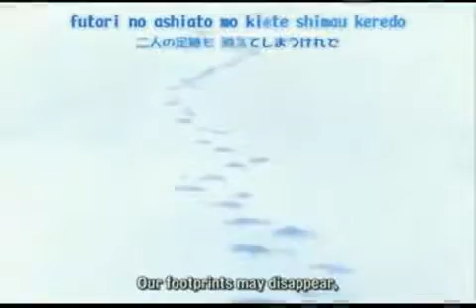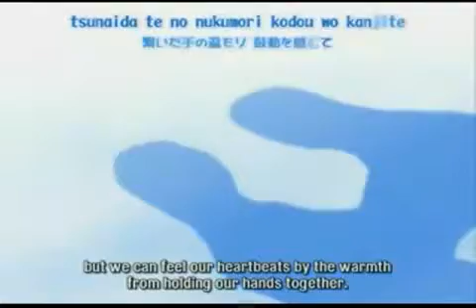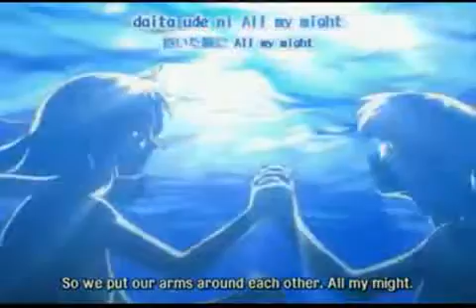Special Onegai Teacher ( Snow Angel )